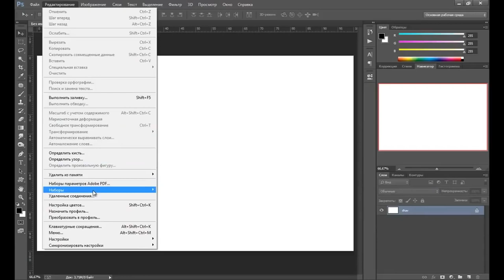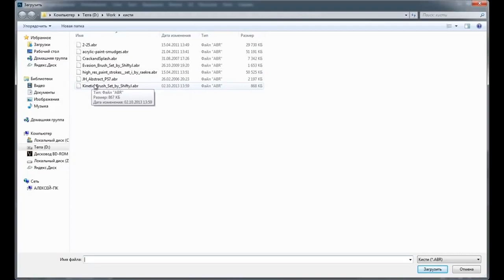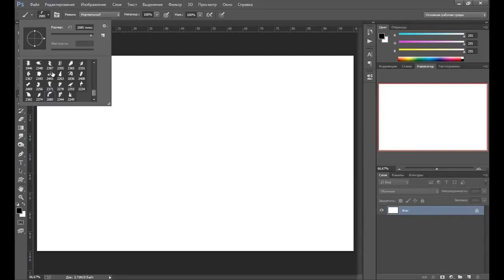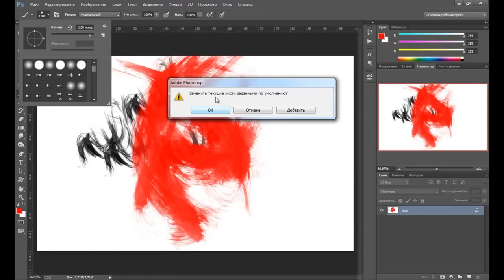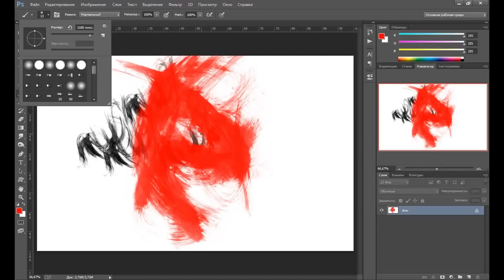Photoshop для начинающих – Установка кистей в фотошопе